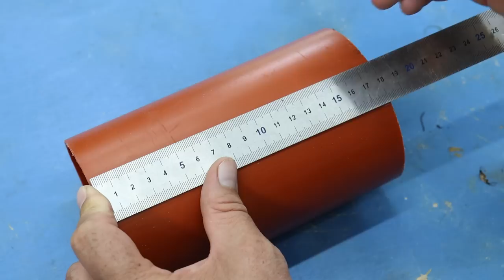Мало кто знает эти СЕКРЕТЫ ! Полезные советы и идеи проверенные временем!